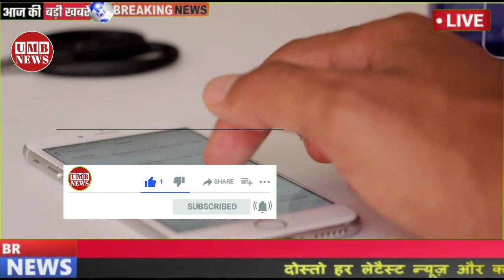अगले 48 घंटे सावधान ! 1 मई को इन राज्यों में भारी बारिश,weather update today,mausam ki jankari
अगले 48 घंटे सावधान ! 27 अप्रैल इन राज्यों में भारी बारिश,weather update today,mausam ki jankari